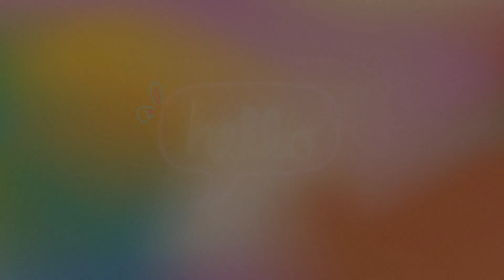Cute and funny dogs